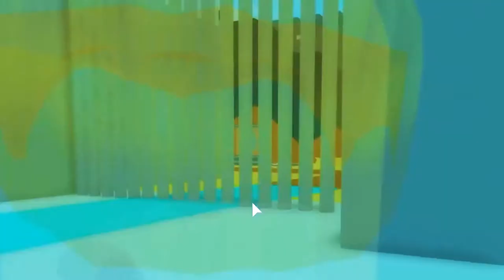Я Охотник на ЗОМБИ или Новый СИМУЛЯТОР от ROBLOX Каких Зомби я Встретил От FFGTV игровой Летсплей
Я Охотник на ЗОМБИ или Новый СИМУЛЯТОР от ROBLOX Каких Зомби я Встретил От FFGTV игровой Летсплей by Funny Family Games TV is licensed under a Creative Commons Attribution 4.0 International License.